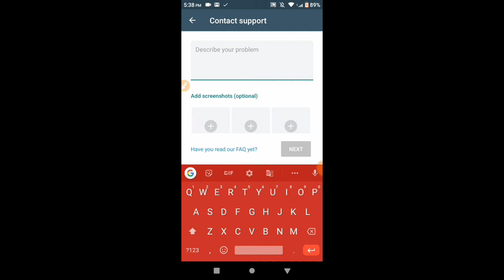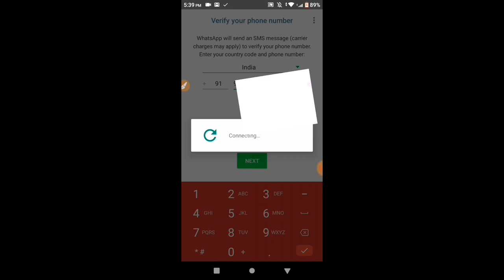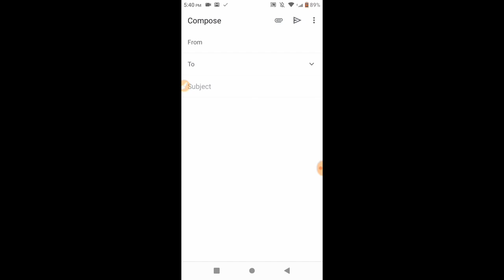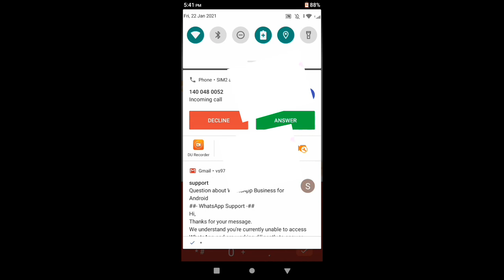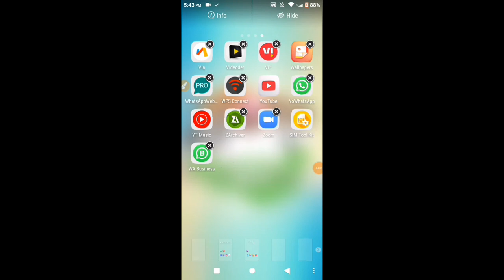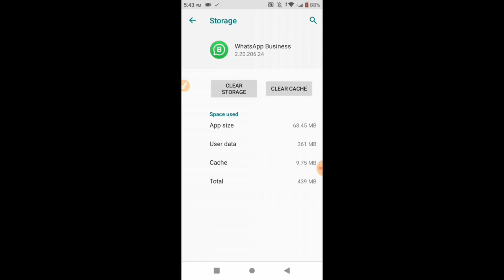How to unban whatsapp number / ban hue WhatsApp ko unban kese Kare / WhatsApp unban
how to unban what's app banned number / whatsapp ke ban hue number ko unban kese kare /

Solved quaries -

1- Whatsapp banned my number solution
2- Whatsapp
3- What's app Banned How To Unbanned
4- Whatsapp banned my number solution tamil
5- Whatsapp nahi chala mail karne ke baad bhi
6- Whatsapp banned kyu hota hai
7- Whatsapp banned my number solution 2020
8- Whatsapp ko unbanned kaise kare
9- Tape News
10- Whatsapp banned after mail support team
11- Whatsapp banned ho gya kya karu
12- Solutions
13- Hindi
14- Whatsapo banned in india
15- What's app banned in india
16- What's app banned
17- what I do,
18- Whaysapp banned solution
19- Unbanned
20- Tips & tricks